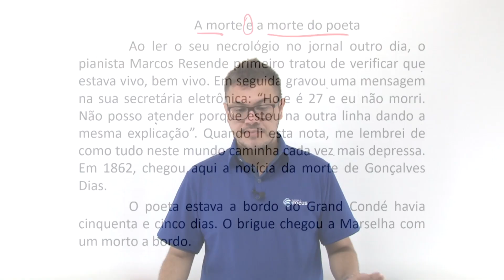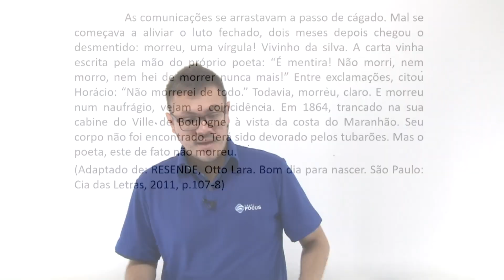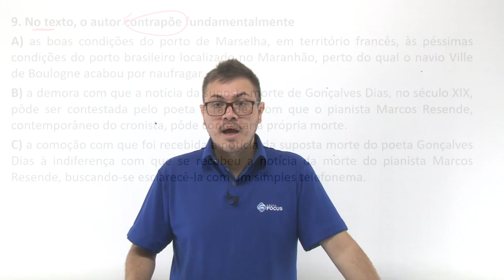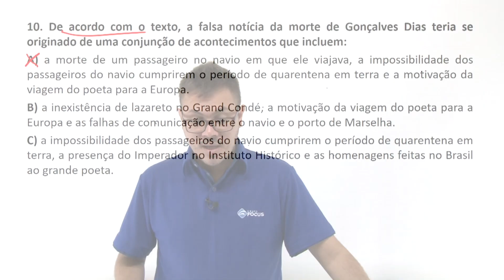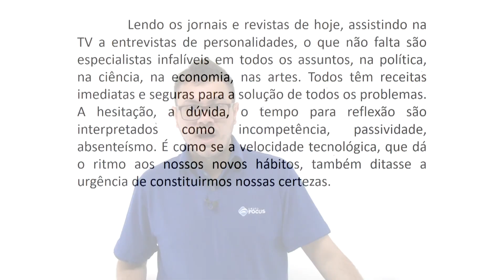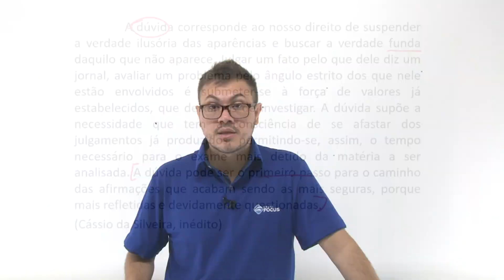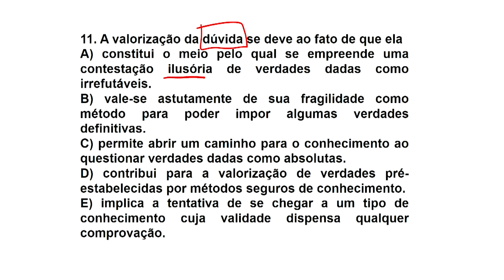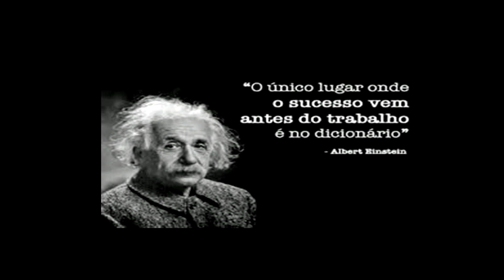Português: Compreensão e interpretação textual | Parte 3